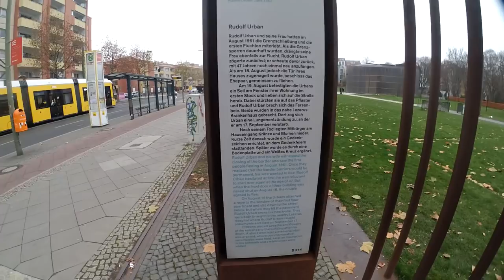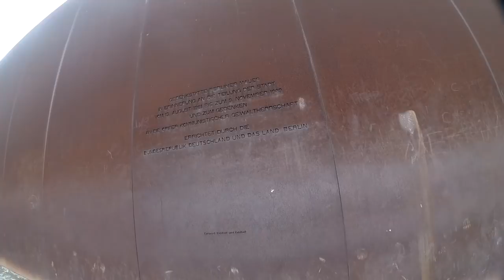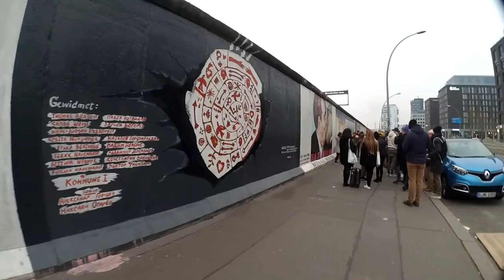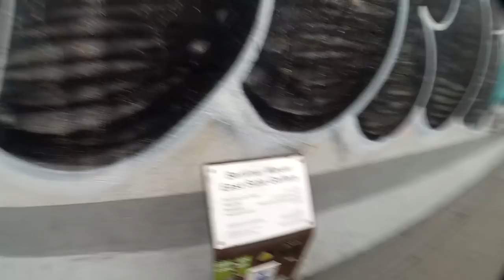Воин-освободитель. Как в Германии хранят память о войне, победе, истории, Берлинской стене.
Сбербанк 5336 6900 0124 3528
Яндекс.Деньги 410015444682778